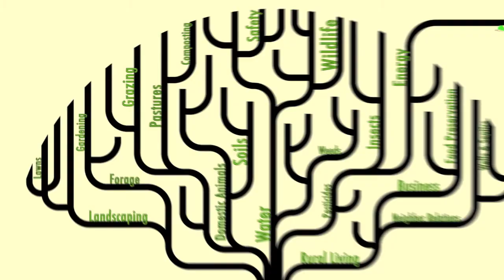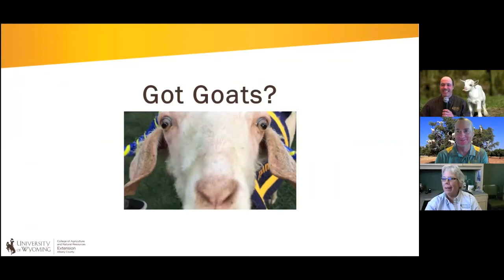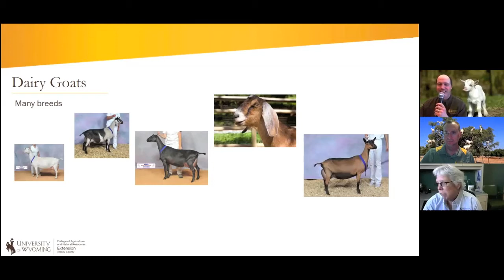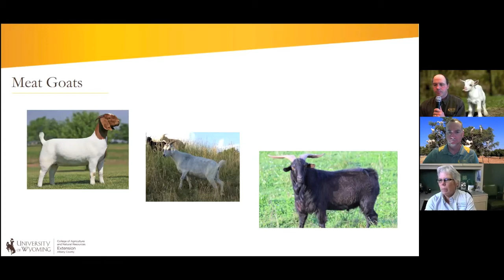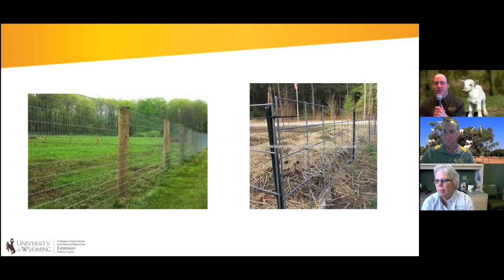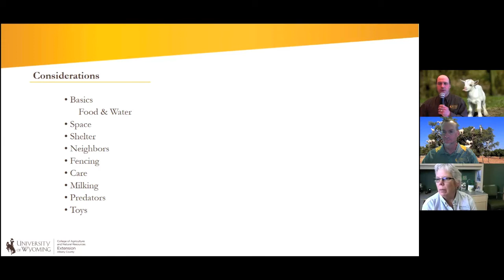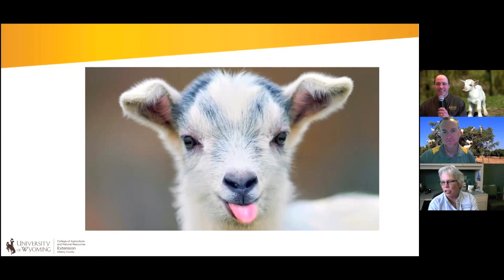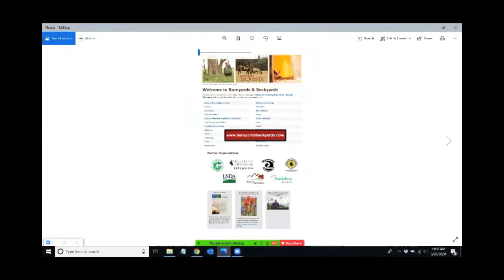Barnyards & Backyards Live! - Getting started with goats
Join us on Barnyards & Backyards Live! as we talk with Mary Louise Wood, UW Extension, on how to get started raising goats.  Give us your feedback on this show